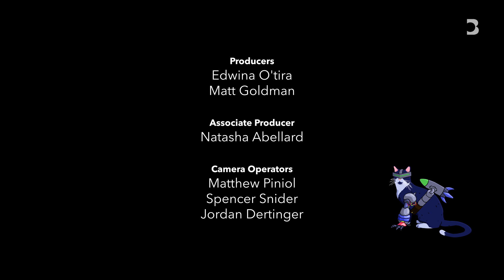Love, Loneliness and Loss | AI IRL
As the capabilities of generative artificial intelligence increase, they are creating new ways for people to forge humanlike connections with machines. From virtual companions to robot therapists, some are finding that AI is getting close to the kind of emotional support, friendship and even sexual gratification they'd find in a person. But while the yearning for love and companionship is very human, the AI chatbots filling that void are very much not. And what's more, there are countless risks and unforeseen consequences to letting code-based connections into our lives.

On this episode of AI IRL, Bloomberg's Nate Lanxon and Jackie Davalos are joined by Eugenia Kuyda, founder of Replika, and Bloomberg reporter Ellen Huet to discuss AI companionship. They also talk with James Arrowood, co-CEO of cryonics company Alcor, about how AI could help preserve human organs for future use.